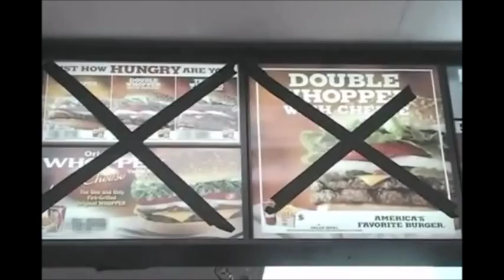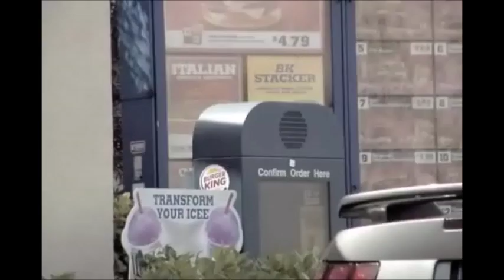The Best Show w/ Tom Scharpling: Whopper Freakout (2008)